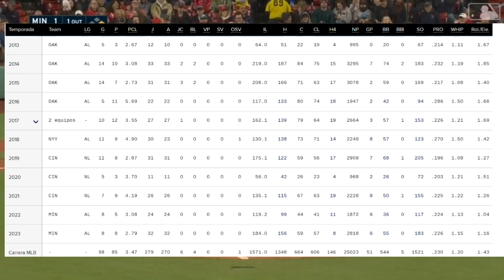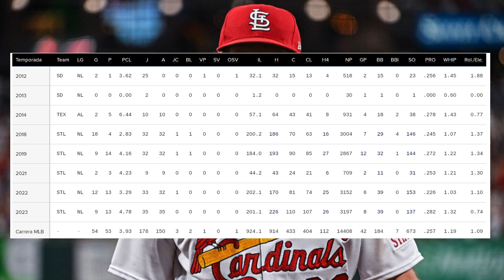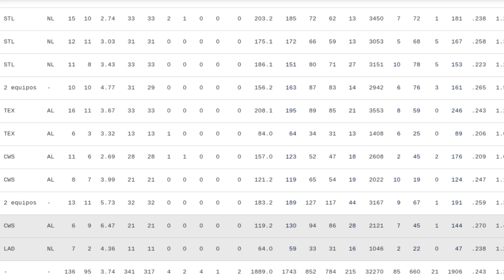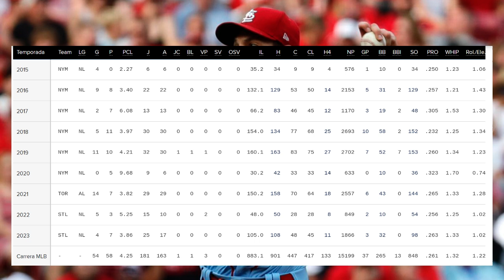ASI SERIA LA ROTACION DE CARDENALES DE SAN LUIS PARA 2024 ¿QUÉ TAN BUENA ES?